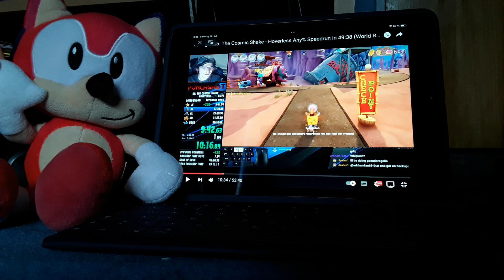W2 Speedrun Reaktion - SpongeBOB Schwammkopf The Cosmic Shake Hoverless% Speedrun #2